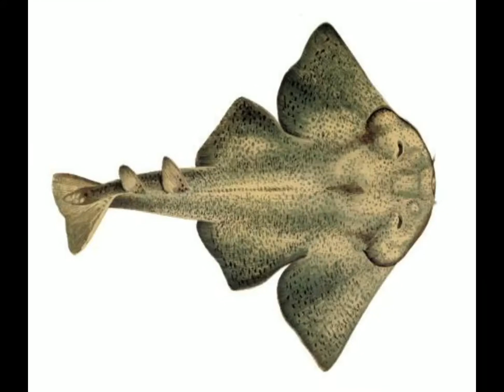endangered animals,recently extinct animals debxyz endangered animals,top5 ,endangered species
Top 5  endangered species of fish in the world.

debxyz

NCS - Jarico Landscape

1- Sturgeon

2- Atlantic Sunfish

3- Large tooth Sawfish

4- Squatina squatina

5- Blue fin Tuna